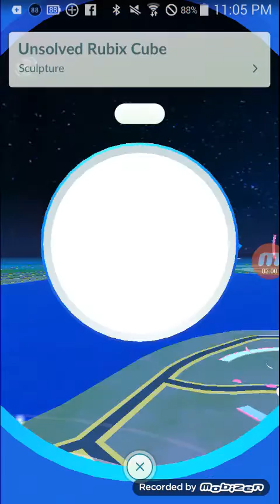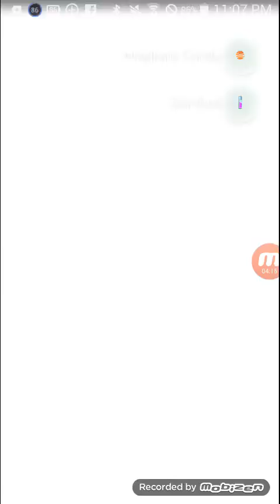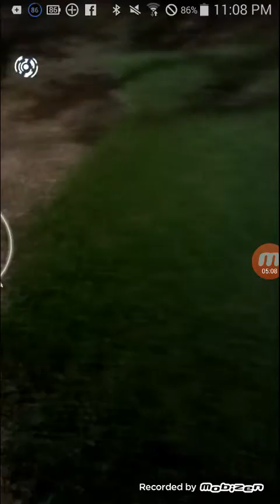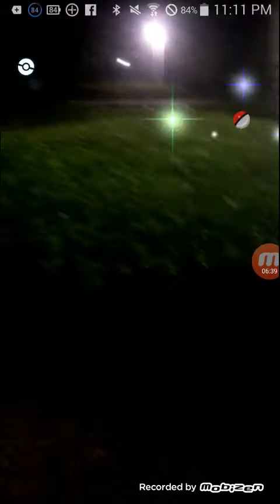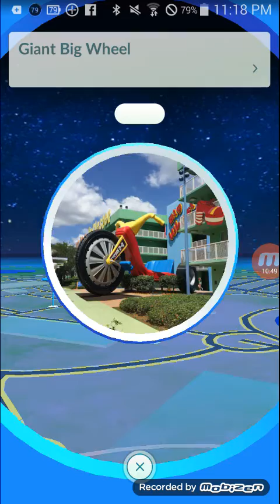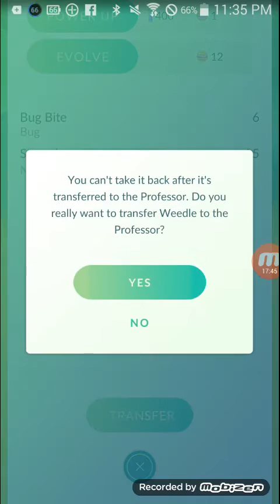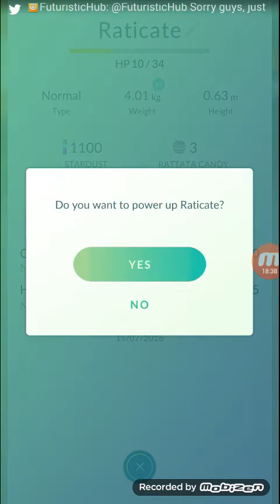Pokemon Go So Many Pokestop At Disney!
Episode 5 so in this video it me getting gear for my journey i caight pokemon also it was cool i caught a low amount of pokemon but it doesn't matter.I had a lot of fun filming this video